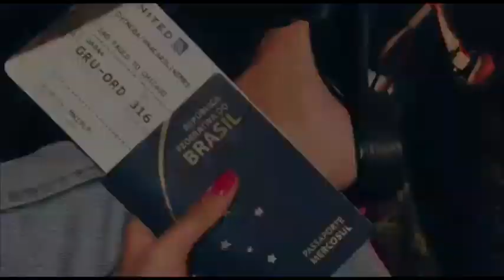RESPONDENDO O QUE VOCÊS QUEREM SABER